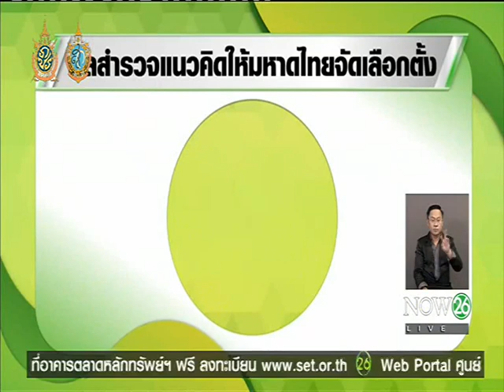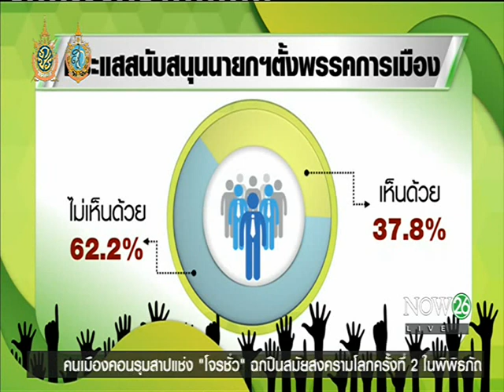News โพลล์ค้านนายกฯ ตั้งพรรค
พิกัดข่าวเที่ยง : โพลล์ค้านนายกฯ ตั้งพรรค ค้านให้ "มหาดไทย" จัดเลือกตั้งแทน กกต. "NOW26" 3-9-59